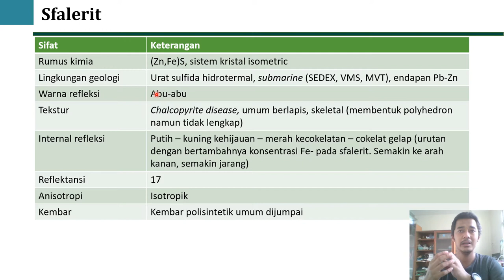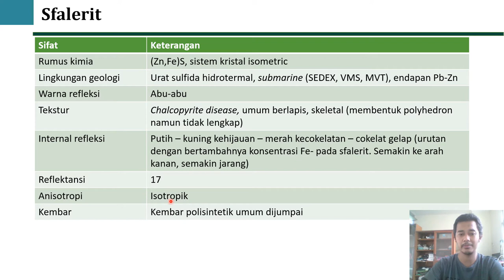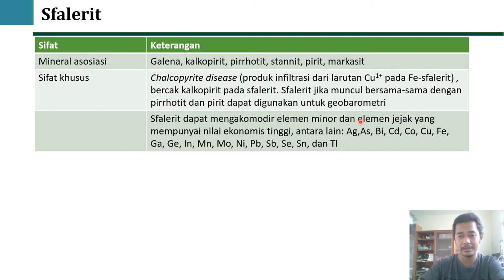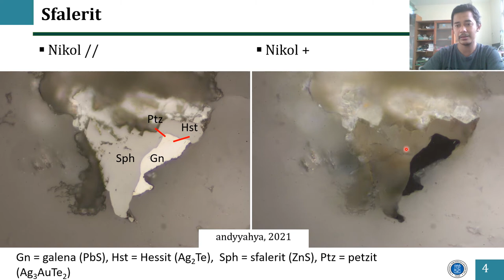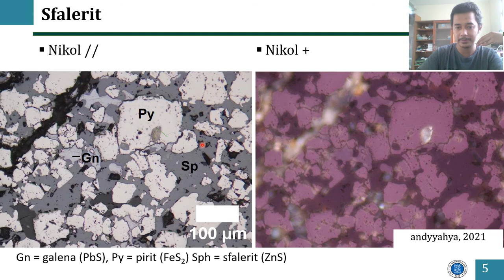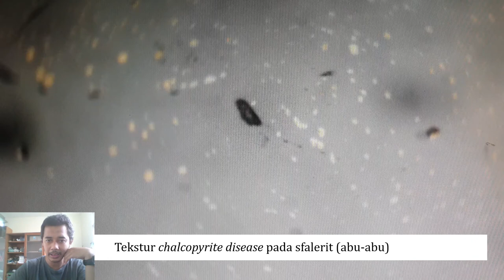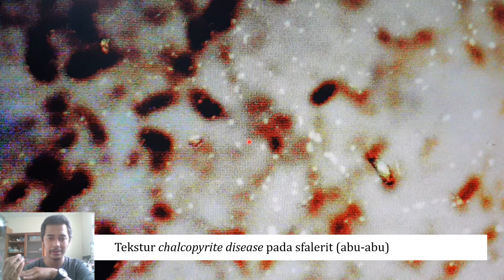Mineragrafi sfalerit - mineral sulfida pembawa logam seng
Seng diekstrak dari mineral sfalerit (ZnS) dan smithsonite (ZnCO3). Kali ini kita akan melihat kenampakan sfalerit dengan menggunakan mikroskop optik refleksi. Selamat belajar!